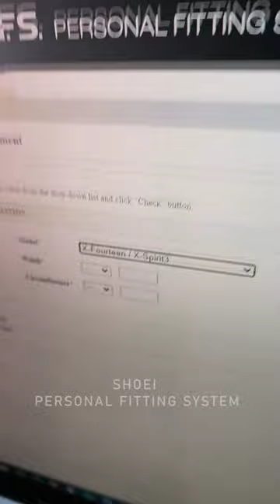ฟิตติ้งให้ฟรีๆ ปกติตั้ง 1,000 หมวกหลวมไป ไม่กระชับ มาฟิตติ้งสิครับ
หมวกหลวมไป ไม่กระชับ มาฟิตติ้งสิครับ สิทธิพิเศษเฉพาะลูกค้าของเราเท่านั้น